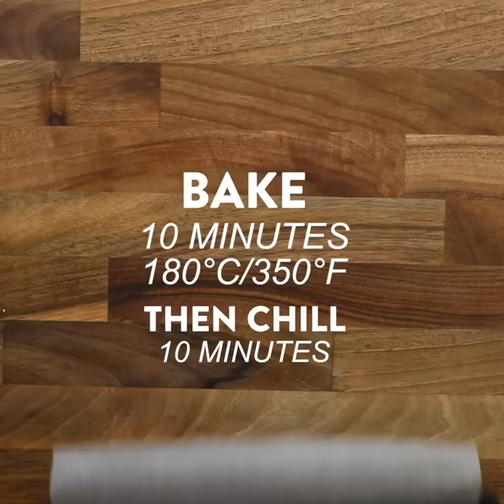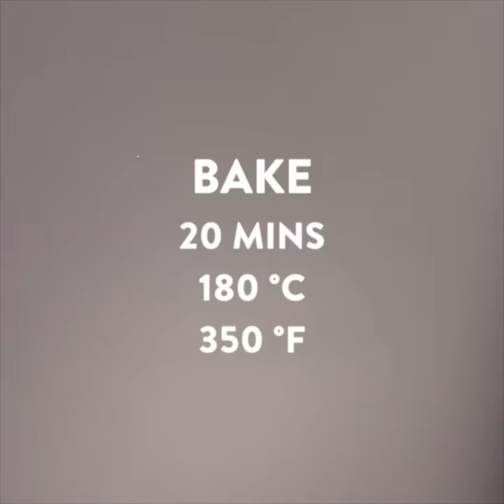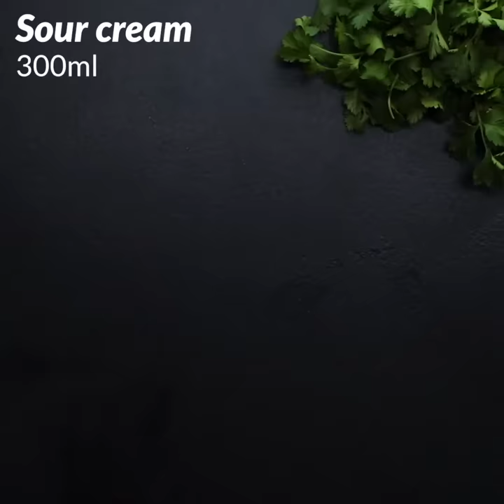18 Tasty 4th of July Party Recipes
Fourth of July is right around the corner! Make sure you check this video out so you can make the most delicious food for everyone!

Timestamps:
00:03 - Bacon Cheeseburger Dough Balls
01:00 - Fourth Of July Jello Shots
01:52 - Sriracha Wings
02:40 - Giant BBQ Patty Melt Loaf
03:59 - Philly Cheesesteak Triangles
04:56 - Caramel S'mores Brownies
06:18 - Rainbow Sangria Punch Bowl
07:03 - Woven Hot Dog Pizza
07:44 - Hot Dog Camembert Dip Ring
08:27 - Mini Chicken Fajita Empanadas
09:32- Sticky Glazed BBQ Drumsticks
10:38 - Cheeseburger Corndogs
11:40 - Chocolate Chip Cookie Trifle
12:46 - Mini Cheesesteak Wellingtons
14:23 - Bacon Double Cheeseburger Dogs
15:06 - Chicken Caesar Salad Buns
16:26 - Cheesy Chili Dog Pasta
17:50 - Supersize Big Mac Ring

Cookbook Pre-Order